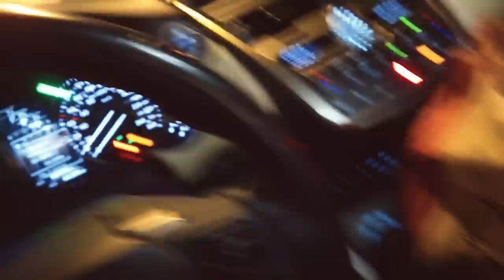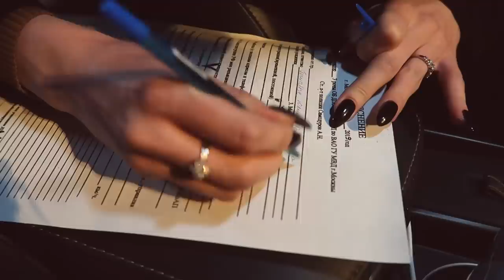VLOG || ПОЕХАЛИ НА ДАЧУ, РАЗГОВОРЫ О СВАДЬБЕ, ПОПАЛИ В АВАРИЮ..